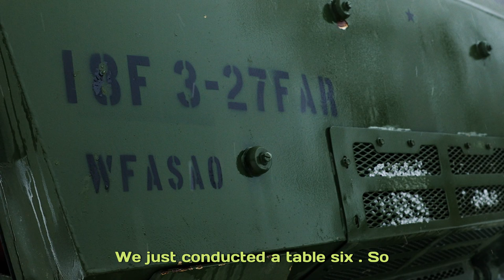HIMARS Firepower: Live-Fire Exercise in Estonia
U.S. Army Soldiers assigned to 3rd Battalion, 27th Field Artillery Regiment, 18th Field Artillery Brigade, 18th Airborne Corps, supporting 3rd Infantry Division, fire an M142 High-Mobility Artillery Rocket System (HIMARS) during a, live-fire exercise, at the Central Training Area near Camp Tapa​, Estonia, Dec. 22, 2023.

HIMARS crews launch rockets during live-fire exercise in Estonia
CENTRAL TRAINING AREA, ESTONIA
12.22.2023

The 3rd Infantry Division’s mission in Europe is to engage in multinational training and exercises across the continent, working alongside NATO Allies and regional security partners to provide combat-credible forces to V Corps, America’s forward deployed corps in Europe. (U.S. Army video by Staff Sgt. Oscar Gollaz)

Film Credits: Video by Staff Sgt. Oscar Gollaz
112th Mobile Public Affairs Detachment